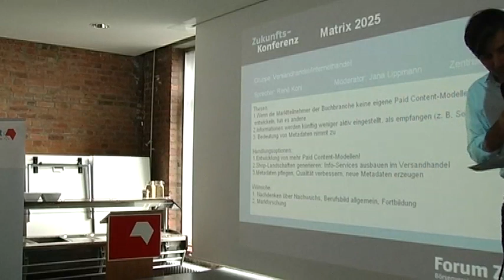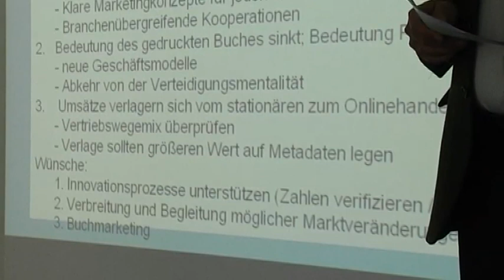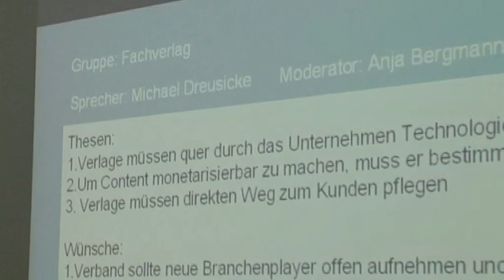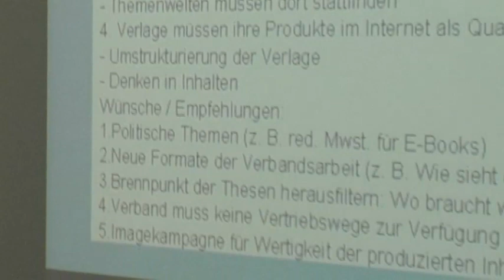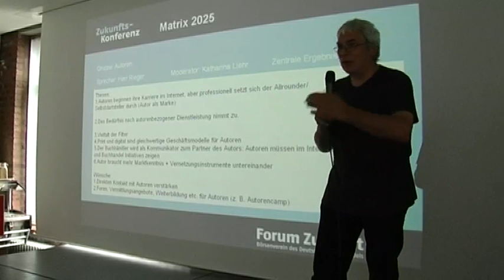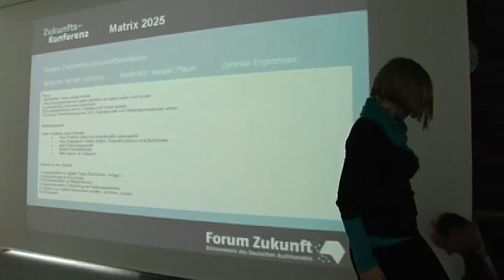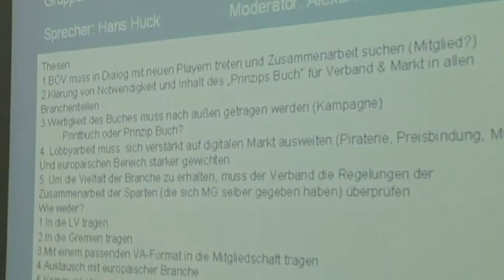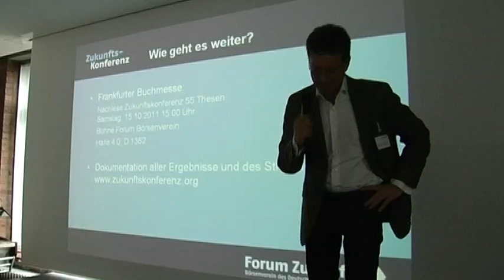Zukunftskonferenz, 9.9.2011, Ergebnispräsentation: Thesen und Handlungsempfehlungen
Moderation: Ehrhardt Heinold
Video: Winfried Laasch